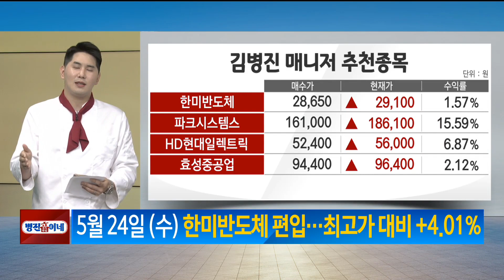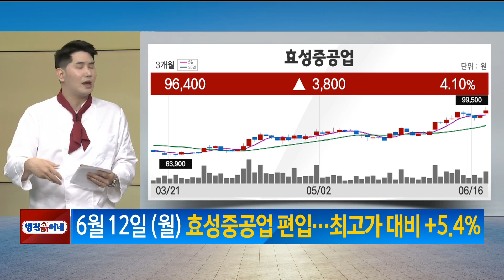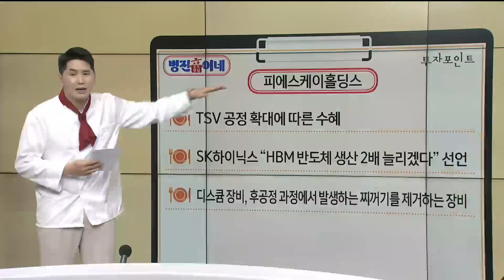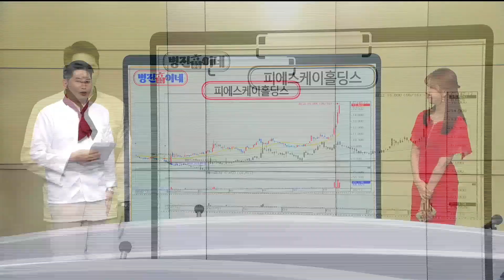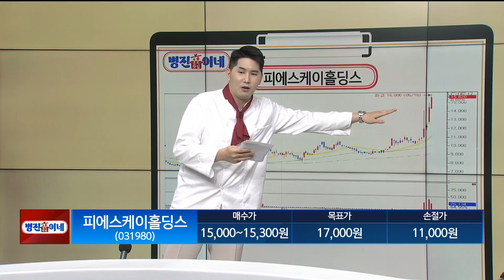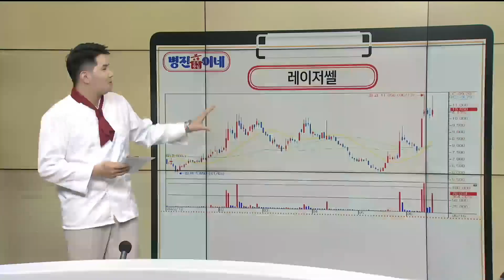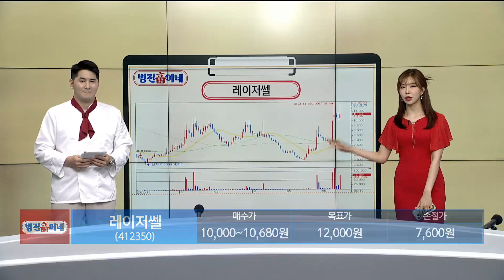[종목 맛집! 병진이네] 돌파매매 공략 : 피에스케이홀딩스ㆍ레이저쎌 / 김병진 MBN골드 매니저 / 매일경제TV